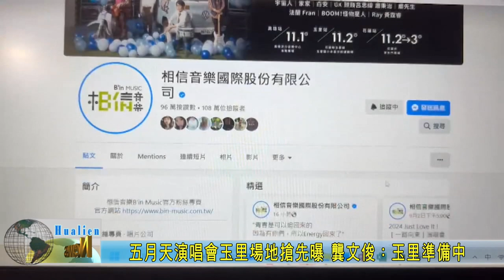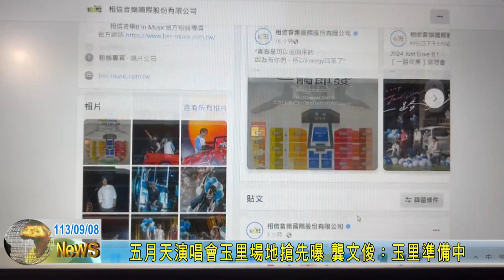20240908 02 五月天演唱會玉里場地搶先曝 龔文俊：玉里準備中